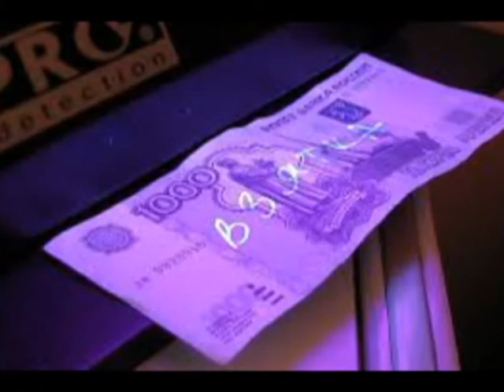Вызов принят 11.12.14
Не спортивный азарт.- Задержаны хулиганы, разгромившие сквер имени Александрова. Провалили задание.- Гастролеры из Воронежа задержаны с крупной партией дизайнерских наркотиков. Осторожно, грабители! - Дети и старики первые в списке желающих поживиться за чужой счет.